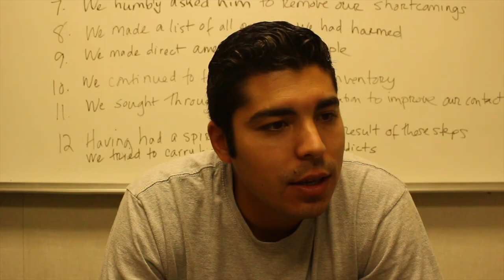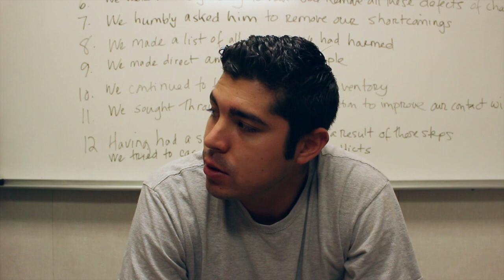Modern Hustle 1 n 2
This video is about Modern Hustle 1 n 2